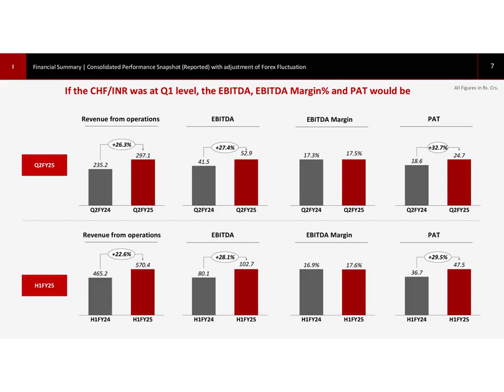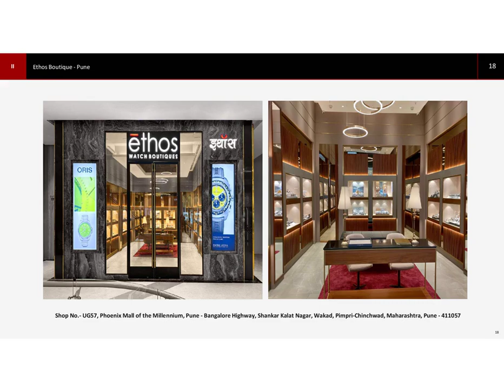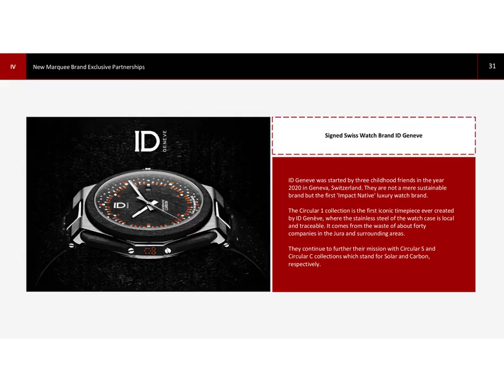Ethos Ltd Investor Presentation for Q2 FY March 2025